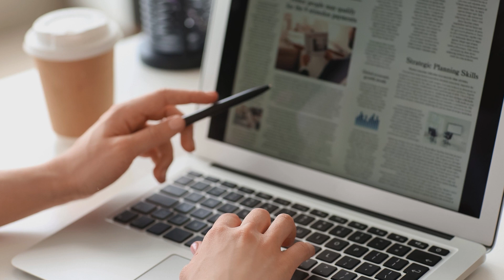Tổng hợp các video đột quỵ gần đây gây XÔN XAO DƯ LUẬN - Thuốc Dân Tộc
Tổng hợp các video ĐỘT QUỴ gần đây gây XÔN XAO DƯ LUẬN

Cùng xem lại các video về đột quỵ gây xôn xao dư luận gần đây và tìm hiểu về nguyên nhân chính là do mỡ máu gây ra. Hãy bảo vệ sức khỏe của mình bằng cách thay đổi lối sống và ăn uống hợp lý. Đừng để bản thân trở thành nạn nhân của căn bệnh nguy hiểm này!

Hastag
Nghề dễ đột quỵ
Dấu hiệu trước khi bị đột quỵ, không được bỏ qua!
Bệnh Đột quỵ cực kỳ nguy hiểm?
Xử lý nhanh khi bị đột quỵ tại nhà